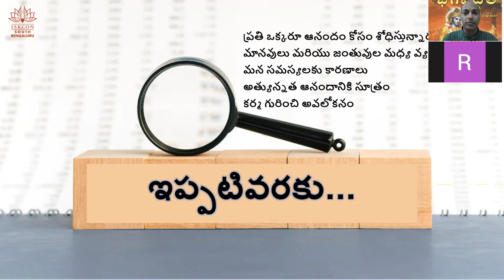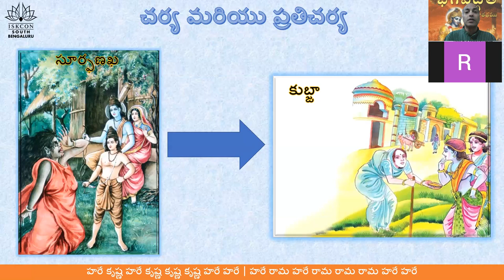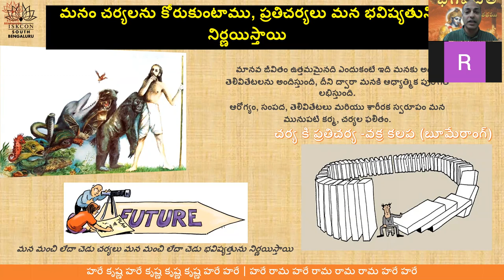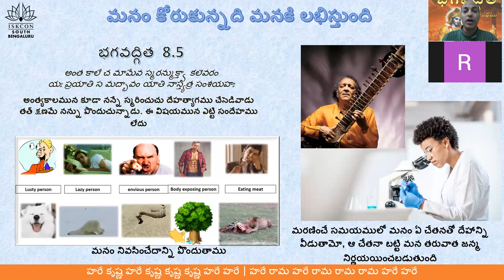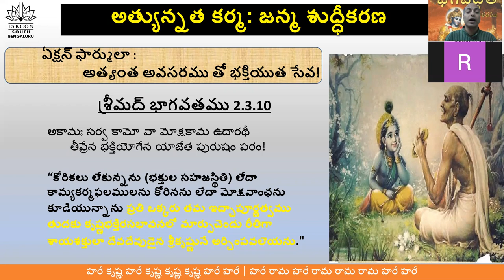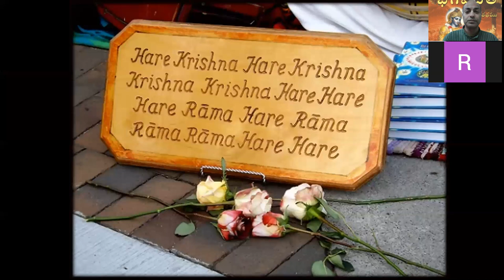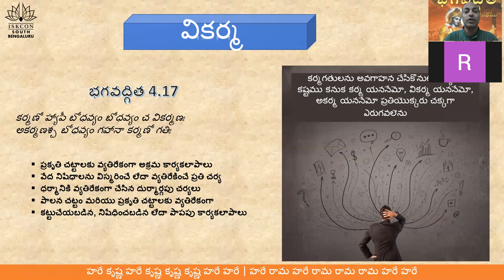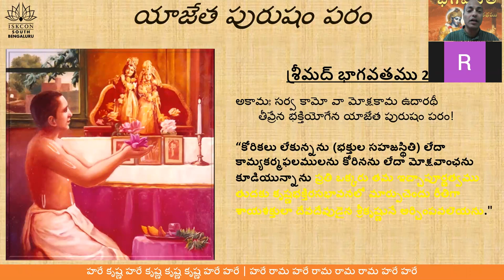BHAGAVADGITA SIMPLIFIED Telugu Day4